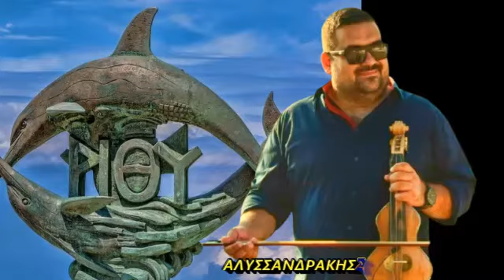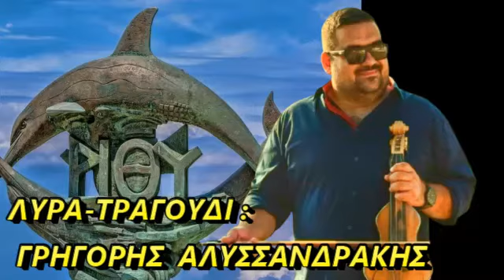ΑΛΥΣΣΑΝΔΡΑΚΗΣ ΓΡΗΓΟΡΗΣ ΚΥΘΗΡΑ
ΛΥΡΑ-ΤΡΑΓΟΥΔΙ :  ΓΡΗΓΟΡΗΣ  ΑΛΥΣΣΑΝΔΡΑΚΗΣ
ΛΑΟΥΤΟ :  ΝΙΚΟΣ  ΣΤΡΑΤΑΚΗΣ
ΜΑΝΤΟΛΙΝΟ :  ΝΙΚΟΣ  ΣΥΝΟΛΑΚΗΣ
ΜΠΑΣΟ :  ΜΙΧΑΛΗΣ  ΜΑΥΡΑΚΗΣ
ΚΙΘΑΡΑ :  ΚΩΣΤΑΣ   ΣΦΑΚΙΑΝΑΚΗΣ
ΚΡΟΥΣΤΑ :   ΓΙΩΡΓΟΣ   ΔΟΥΛΓΕΡΑΚΗΣ